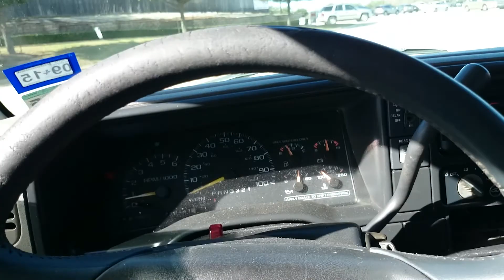Ct sounds 2dr tahoe 19hz flex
2 18" ct sounds Strato v2's on a ct sounds 750.1